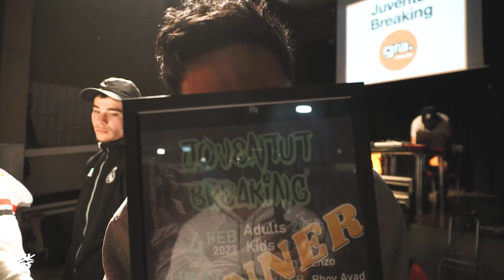Judges & Finals Breaking Joventut '23 (Dylan vs. Teo / Legacy vs. Loggy & Pronto) | BREAK STORE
Judges showcase + final Kids 1 vs. 1and Pro Battle 2 vs. 2 in Breaking Joventut (1st Anniversary), held the past 04th February of 2023 in Granollers (Spain)

- Organizer: Fresh connex Crew
- Dj: Enzo
- Judges : MovieOne / Karajos / MarKOs
- Finals: Dylan vs. Teo
               Legacy vs. Loggy & Pronto